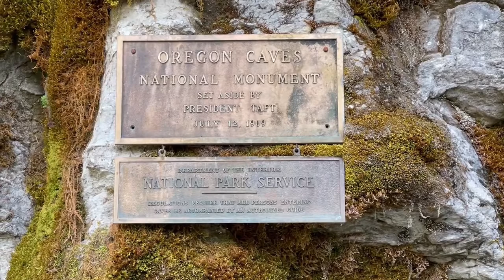Oregon Cave National Monument | The Marble of Oregon | Many Mystery Hide Behind This Cave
Oregon Caves National Monument and Preserve is a protected area in the northern Siskiyou Mountains of southwestern Oregon in the United States. The 4,554-acre (1,843 ha) park, including the marble cave, is 20 miles (32 km) east of Cave Junction, on Oregon Route 46. The protected area, managed by the National Park Service (NPS), is in southwestern Josephine County, near the Oregon–California border. Elijah Davidson discovered the cave in 1874.
       Oregon Caves is a solutional cave, with passages totaling about 15,000 feet (4,600 m), formed in marble. The parent rock was originally limestone that metamorphosed to marble during the geologic processes that created the Klamath Mountains, including the Siskiyous. Although the limestone formed about 190 million years ago, the cave itself is no older than a few million years. Valued as a tourist cave, the cavern also has scientific value; sections of the cave that are not on tour routes contain fossils of national importance.

Link of my other video is given

Oregon tour:-